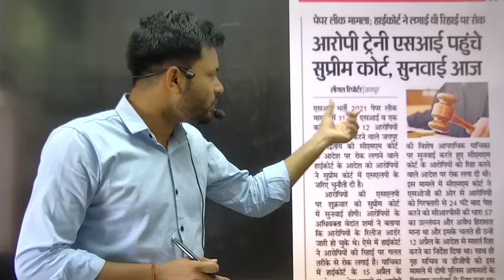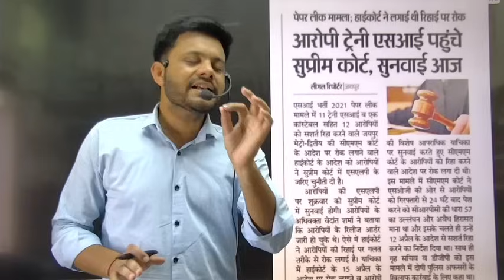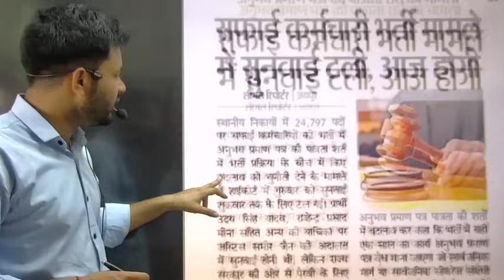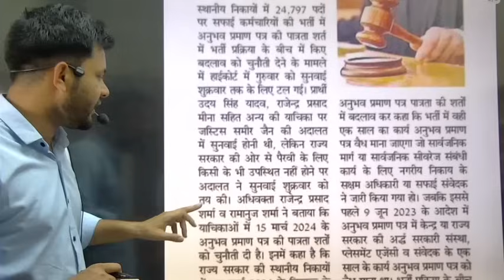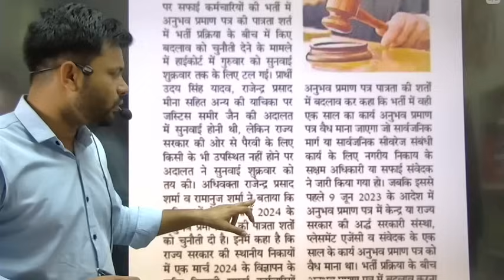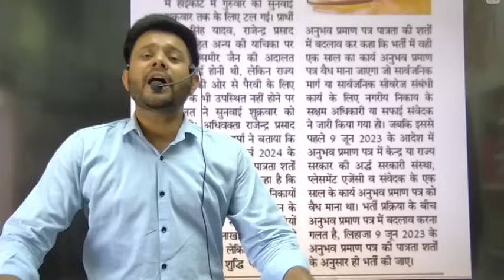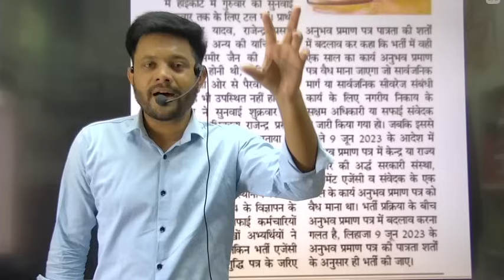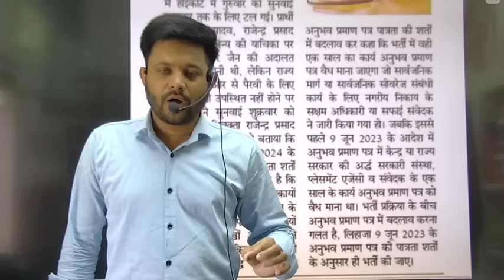नगर पालिका सफाई कर्मचारी भर्ती हाईकोर्ट का फैसला| युवाओं को खुशखबरी| Admit Card Download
Nagar Palika Safai karmchari Bharti today news